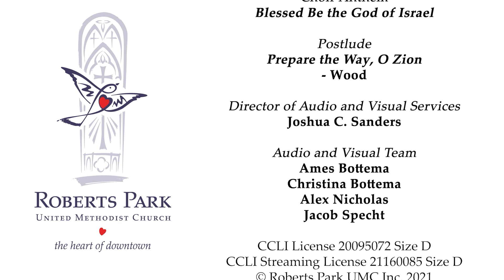2022.11.30 Season 2 of Sermon Recap: “The Calm Before The Storm” Pastor Andrew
Recap of Roberts Park UMC Sunday Morning Worship on November 27, 2022.

Join us as we approach, listen, and respond to the Word of God as a community of faith.

Located in downtown Indianapolis, Roberts Park UMC is LGBTQ+ inclusive, anti-racist, and social-justice oriented.

Learn more about us at robertsparkumc.org

CCLI License 20095072 Size D